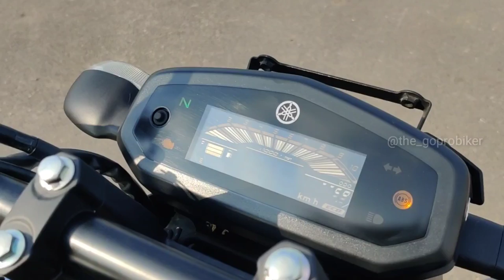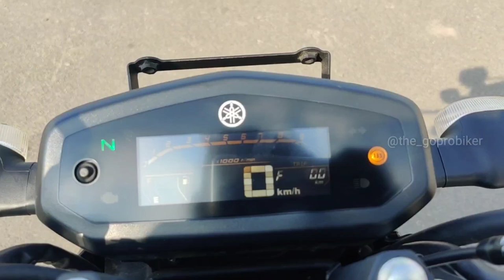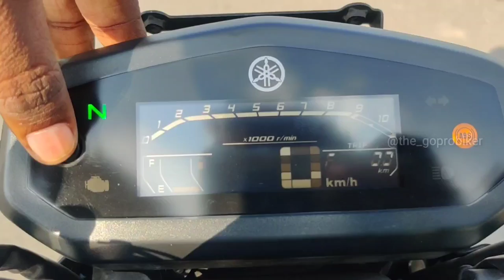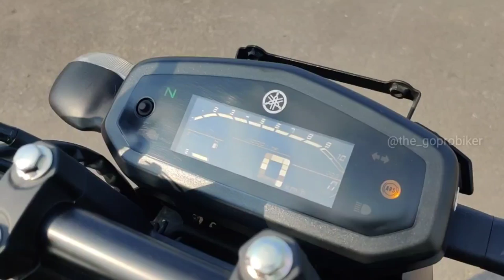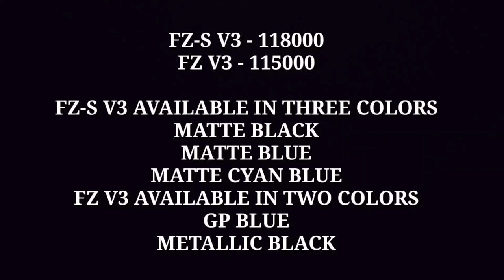YAMAHA FZ-S V3 ABS FULL DETAIL REVIEW IN TAMIL BY THE GOPROBIKER/ VISHNU GAJA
The all new FZ-S V3 abs full detail review in Tamil
Braking| top speed| handling.

Thanks to arihant Motors ( redhills)

Always wear helmet and safe ride...

Thanks,

The_goprobiker/ Vishnu gaja